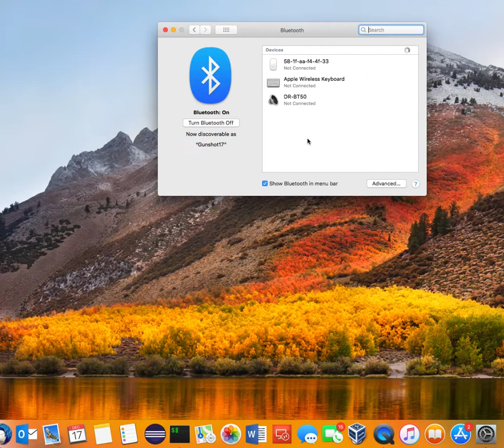How to Connect Apple Bluetooth Magic Mouse to OSX MacOS High Sierra or older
How to connect your Apple Bluetooth Mouse To MacOS